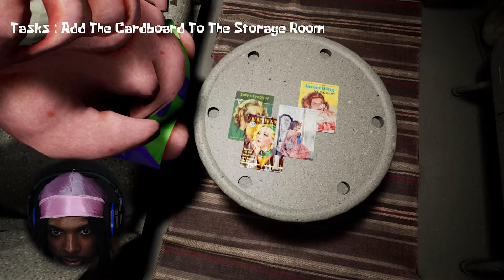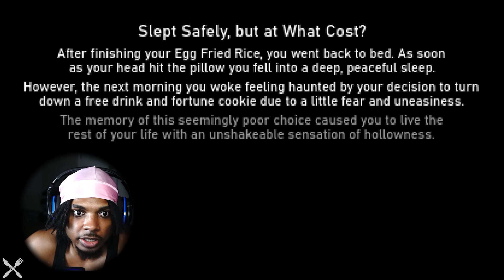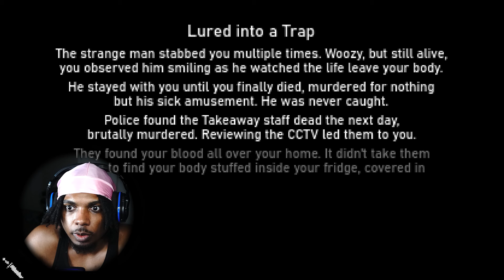PATRICK A FREAK! [3 SCARY GAMES]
These games was crazy
0:00 intro
1:05 - Patrick Snap
14:36 - Egg fried Rice
30:39 - Patrick snap 2
41:02 - Kiosk